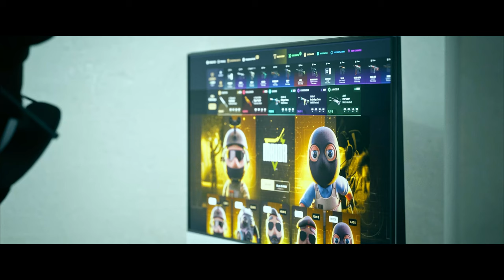¡LAS MEJORES JUGADAS DE LAS BLAST FALL FINAL 2023!